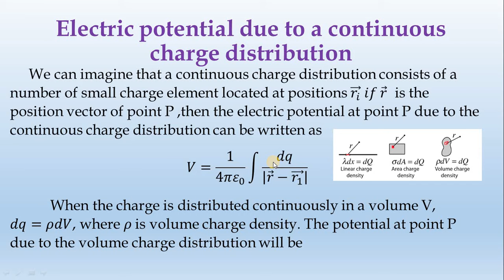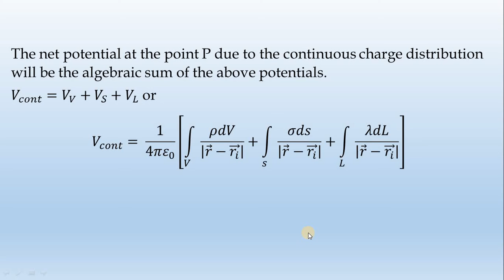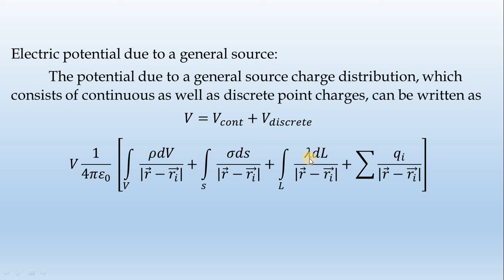8_Electric potential due to a continuous charge distribution-by-Diwakar Karuppiah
We can imagine that a continuous charge distribution consists of a number of small charge element located at positions (𝑟_𝑖 ) ⃗  𝑖𝑓 𝑟 ⃗  is the position vector of point P ,then the electric potential at point P due to the continuous charge distribution can be written as
𝑉=1/〖4𝜋𝜀〗_0  ∫1▒𝑑𝑞/|𝑟 ⃗−(𝑟_1 ) ⃗ |
           When the charge is distributed continuously in a volume V, 𝑑𝑞=𝜌𝑑𝑉, where 𝜌 is volume charge density. The potential at point P due to the volume charge distribution will be
𝑉_𝑉=1/〖4𝜋𝜀〗_0  ∫17_𝑉▒𝜌𝑑𝑉/|𝑟 ⃗−(𝑟_𝑖 ) ⃗ |
When the charge is distributed continuously along an area s, 𝑑𝑞=𝜎𝑑𝑠 where 𝜎 is surface change
∴    𝑉_𝑆=1/〖4𝜋𝜀〗_0  ∫17_𝑠▒𝜎𝑑𝑠/|𝑟 ⃗−(𝑟_𝑖 ) ⃗ |
When the charge is distributed uniformly along a line L, 𝑑𝑞=𝜆𝑑𝐿, where 𝜆 is line charge density.
∴    𝑉_𝐿=  1/〖4𝜋𝜀〗_0  ∫17_𝐿▒𝜆𝑑𝐿/|𝑟 ⃗−(𝑟_𝑖 ) ⃗ |

The net potential at the point P due to the continuous charge distribution will be the algebraic sum of the above potentials.
𝑉_𝑐𝑜𝑛𝑡=𝑉_𝑉+𝑉_𝑆+𝑉_𝐿 or
𝑉_𝑐𝑜𝑛𝑡=  1/〖4𝜋𝜀〗_0  [∫17_𝑉▒𝜌𝑑𝑉/|𝑟 ⃗−(𝑟_𝑖 ) ⃗ | +∫17_𝑠▒𝜎𝑑𝑠/|𝑟 ⃗−(𝑟_𝑖 ) ⃗ | +∫17_𝐿▒𝜆𝑑𝐿/|𝑟 ⃗−(𝑟_𝑖 ) ⃗ | ]

Electric potential due to a general source:
 The potential due to a general source charge distribution, which consists of continuous as well as discrete point charges, can be written as
𝑉=𝑉_𝑐𝑜𝑛𝑡+𝑉_𝑑𝑖𝑠𝑐𝑟𝑒𝑡𝑒
𝑉 1/〖4𝜋𝜀〗_0   [∫17_𝑉▒𝜌𝑑𝑉/|𝑟 ⃗−(𝑟_𝑖 ) ⃗ | +∫17_𝑠▒𝜎𝑑𝑠/|𝑟 ⃗−(𝑟_𝑖 ) ⃗ | +∫17_𝐿▒𝜆𝑑𝐿/|𝑟 ⃗−(𝑟_𝑖 ) ⃗ | +∑1▒𝑞_𝑖/|𝑟 ⃗−(𝑟_𝑖 ) ⃗ | ]